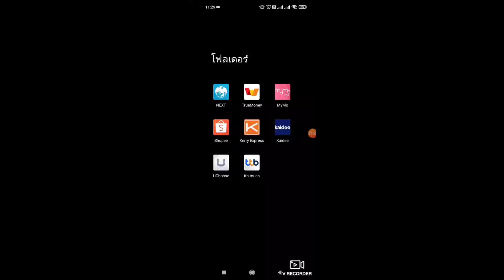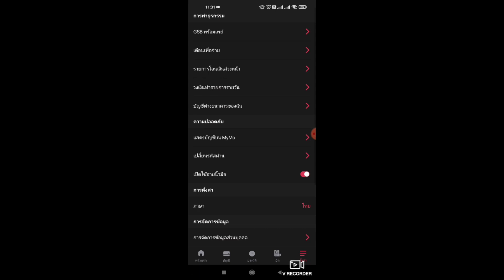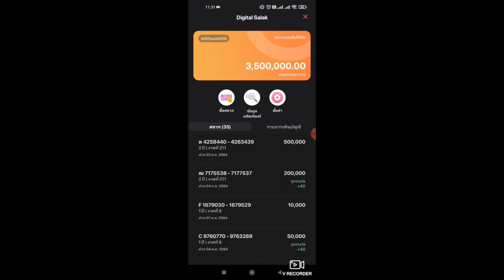ซื้อสลากดิจิตอล Mymo V.2